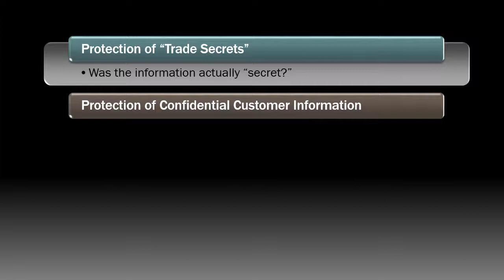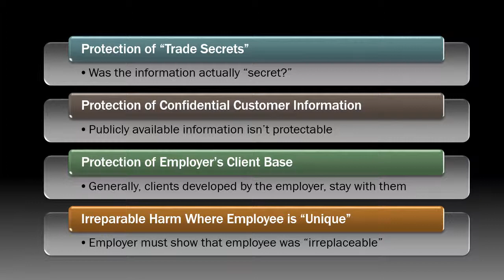The 4 Legitimate Interests That a NY Non-Compete May Protect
Although New York’s courts have stated clearly that they disfavor non-compete agreements - since they threaten to prevent departing employees from earning a living in their chosen field - there are still certain categories of “legitimate interests�? of employers, where the courts will often honor the restriction.  The 4 categories are as follows:  1) Trade secrets –  Sometimes an employer will have a bona fide trade secret, such as the secret formula to Coca Cola, which the courts will protect. Naturally, and at the risk of stating the obvious, this requires that the information actually  be  secret – not just that the employer contends it is;  2) Confidential Customer Information –  Where information the employer gathered regarding its customers is actually confidential – and not the type of thing that is readily found on Google, a court may protect it;  3) Employer’s Client Base –  If a client is developed on employer time, and on the employer’s nickel, a court may protect it in the context of a non-solicitation clause  4) "Unique" Employee -  This is the hardest of the 4 possibilities, as more than one New York court has stated that it is “virtually impossible�? to prove that an employee is unique, and therefore, should be barred from working for a competitor.  Naturally, this is a VERY brief overview of this topic; if you have further questions regarding your noncompete or nonsolicit provision, I strongly urge you to pick up the phone and contact a noncompete attorney in your jurisdiction.